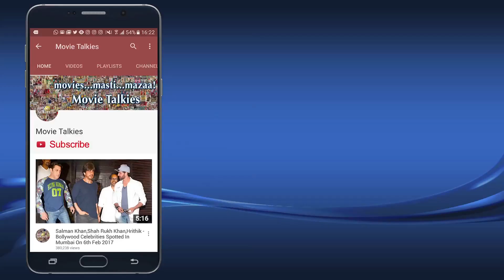Jacqueline Fernandez & Sonakshi Sinha Spotted At Mumbai Airport As They Return From Dabbang Tour